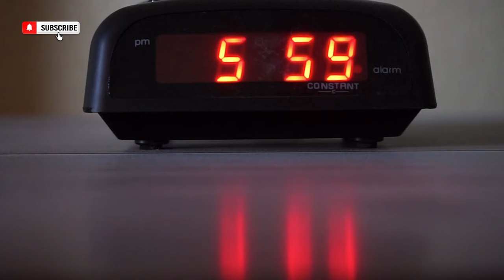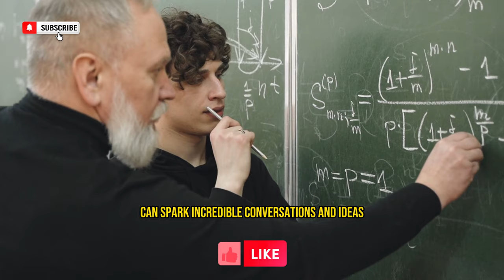BACK TO SCHOOL 🏫| SUCCESSFUL STUDY TIPS | MOTIVATION ✨| BE PRODUCTIVE📚 | Family Support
BACK TO SCHOOL 🏫| SUCCESSFUL STUDY TIPS | MOTIVATION ✨| BE PRODUCTIVE📚
"🎒✨ Starting school is a magical journey filled with curiosity, friends, and learning. Share this heartwarming letter of encouragement and inspiration with your little one as they begin their school adventure. Let's celebrate the power of kindness, creativity, and believing in oneself. 💫📝